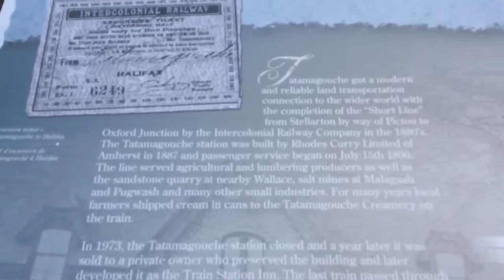Trip to Malagash to see my sister perform 💕😂